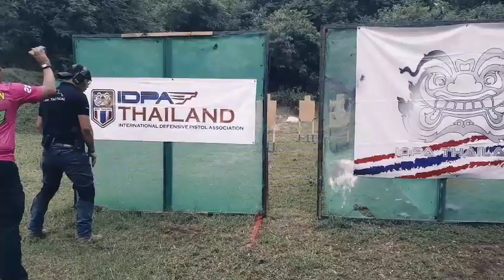TDA Tactical Service